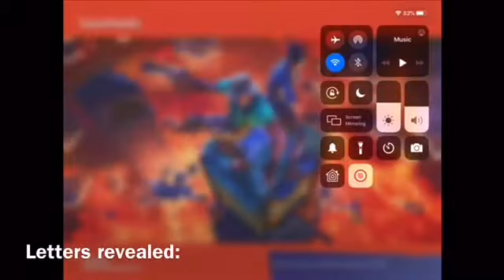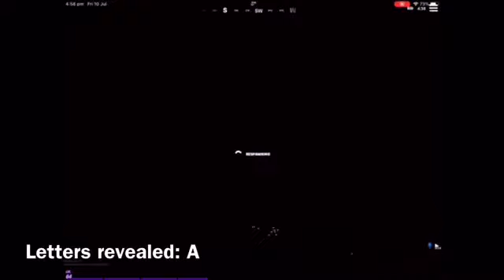If I die I reveal part of my name